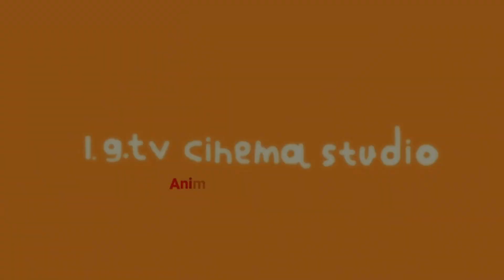Καραγκιόζης: Η Ταινία (Karagiozis: The Movie) - Teaser Trailer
22 Αυγούστου 2021 στο YouTube από το I.g.tv cinema
(Λανθασμένα ως 23 Ιουλίου)

Μια νέα παραδοσιακή ελληνική ταινία κινουμένων σχεδίων βασισμένη στην ιστορία του Καραγκιόζη και στην παράδοση του θεάτρου σκιών, η πρώτη ελληνική animation ταινία του Καραγκιόζη!
Σε συνεργασία με τον γνωστό Καραγκιοζοπαίχτη Κωνσταντίνο Παρίση και την σκηνοθεσία του Νικόλα Ιωνά.

Με τις φωνές των: Κωνσταντίνος Παρίσης, Αλεξάνδρα Τακίδη, Γιώργος Σπαντίς, Θανάσης Μπουχάγιαρ, Μιχάλης Κοντοστάνος, Χριστίνα Τακίδη

Σκηνοθεσία: Νικόλας Ιωνάς
Σενάριο - Καραγκιοζοπαίχτης: Κωνσταντίνος Παρίσης
Διάλογοι: Γιάννης Παρίσης
Μουσική επιμέλεια: Νάσος Αντζάρας, Μιχάλης Κοντοστάνος